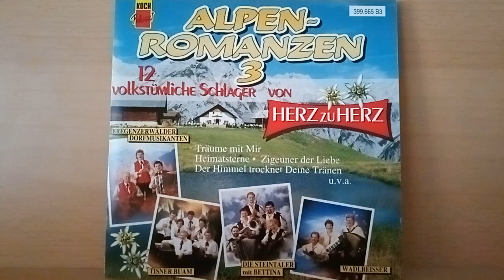Die lustigen Lesachtaler : Ein Schloss aus Luft und Liebe ( 1992 )